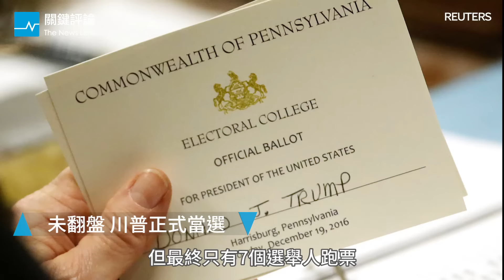卡車撞德聖誕市集 12死｜俄駐土大使遭當眾槍殺｜未翻盤 川普正式當選｜關鍵77秒｜20161220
德國柏林的聖誕市集遭到一輛大卡車衝撞，至少造成12人死亡；俄羅斯駐土耳其大使遭到槍擊身亡，兇手是一名22歲的土耳其警察；美國總統當選人川普確定獲得304張選舉人票，正式當選美國第45任總統。